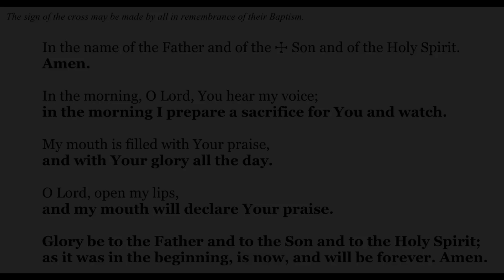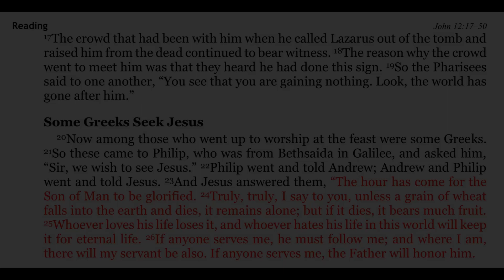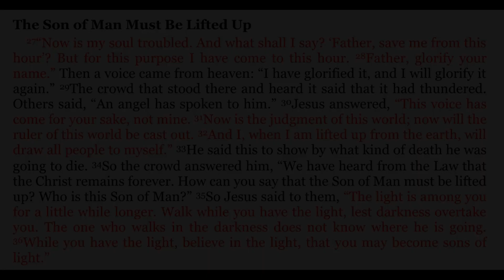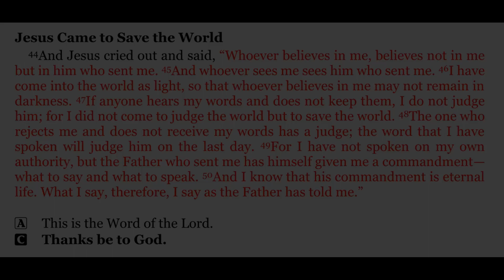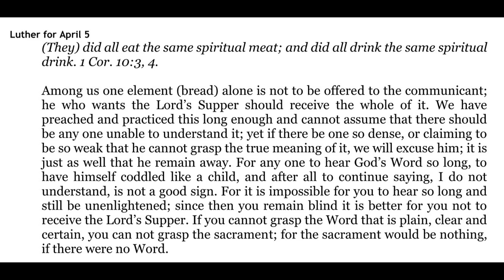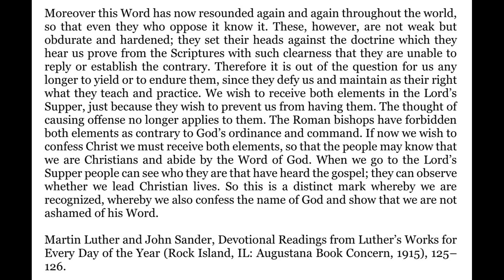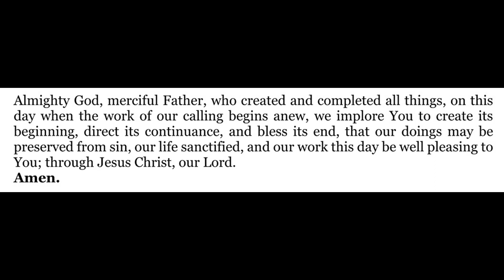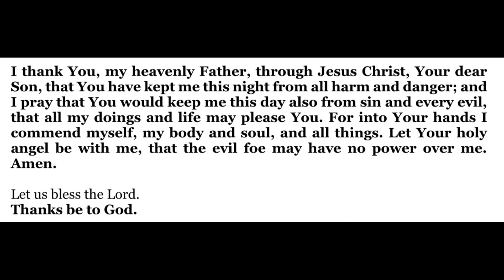2023-04-05 - Morning Devotion for Holy Week - Wednesday